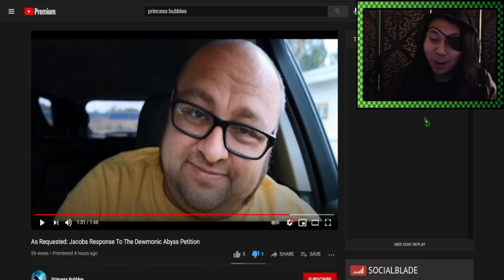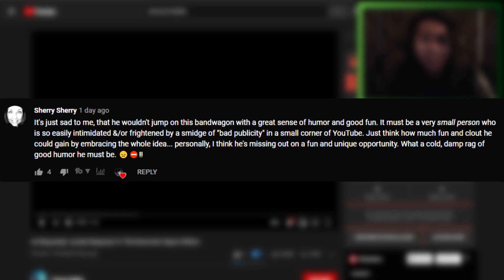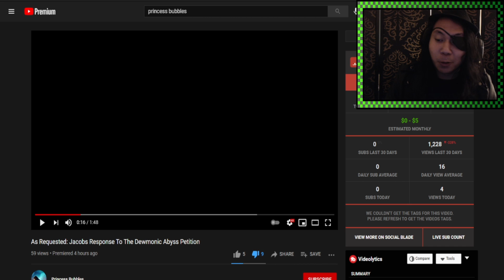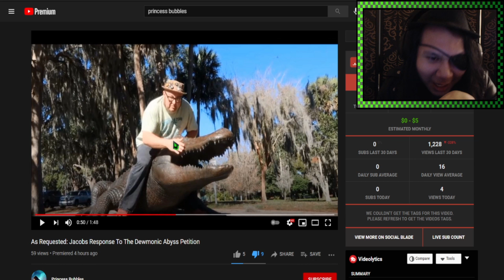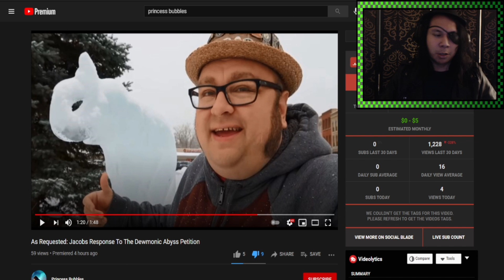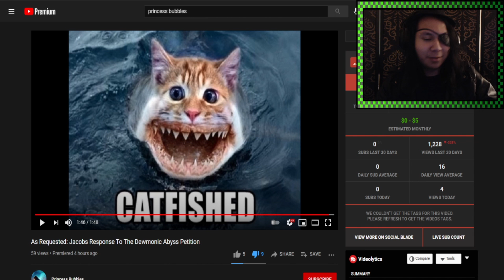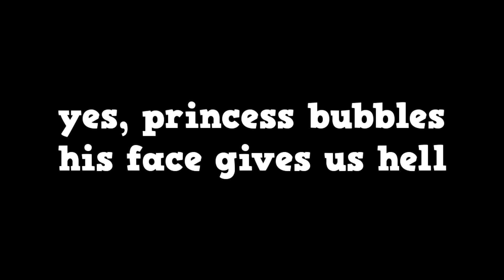this simping has gotten out of control..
Princess Bubbles is the saddest human being in this entire galaxy 🤠🤠🤠🤠🤠

Please do not use this video to justify going out of your way to harass another content creator.

8:42 Tribute to an American Hero